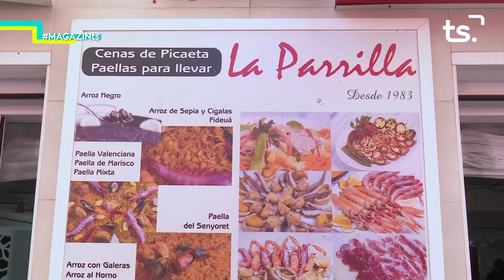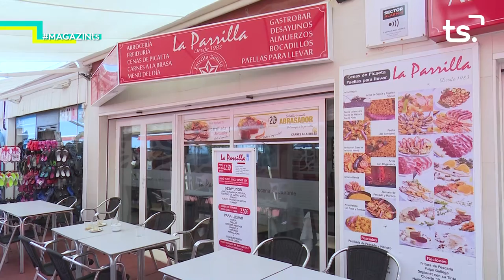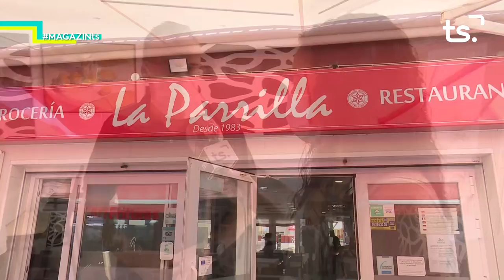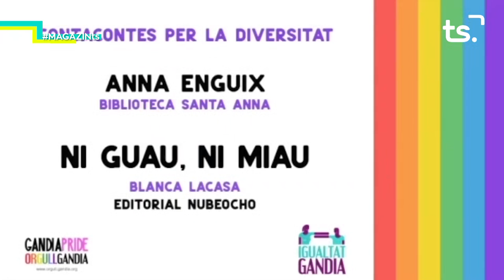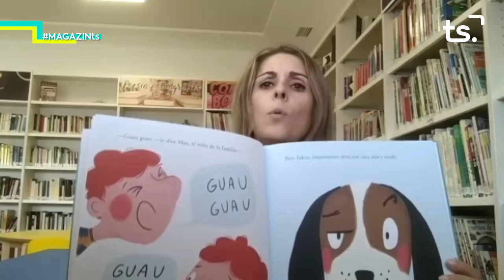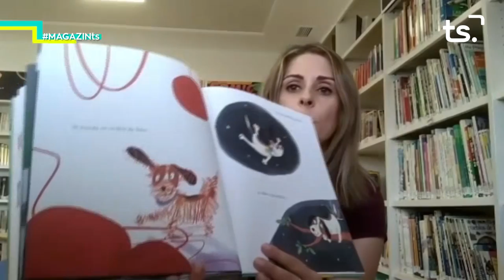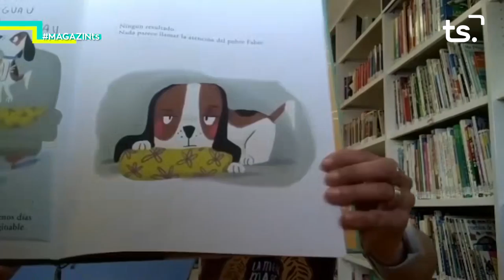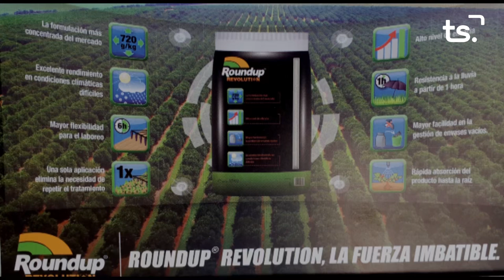2020 07 17 MAGAZIN TS DIVENDRES - RESTAURANT LA PARRILLA + CONTE LGTB